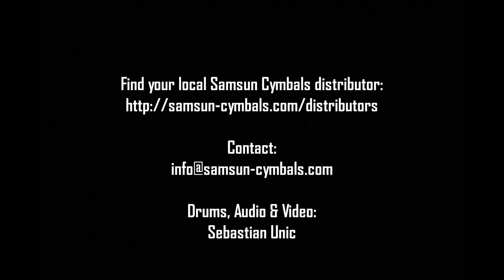Samsun Cymbals 21st Traditional Medium Hi-Hat 15"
Samsun Cymbals product showcase:
21st Traditional Series Medium Hi-Hat 15" (weight: 1210g / 1510g)
Neutral overhead sound for authentic representation.

This video also features:
- CUBE-personal Drums 14"x6,5" Bell Bronze Snare drum
(3 mm bell bronze shell, 45° roundover bearing edges, Satin Chrome Hardware, Cube Lugs, 2,3mm Powerhoops, Nickel Drumworks Strainer, 20 strand gold-plated snare wires, Satin finish)
- CUBE-personal Drums 5B Hickory sticks